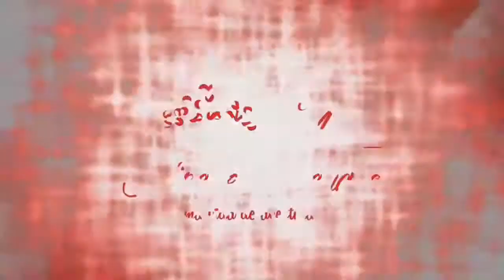Fazendo compra na quarentena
tive que sair de casa pra fazer compra na quarentena, veja ai como está a situação.

Acompanhem tudo em tempo real no insta : @mika.moraes13